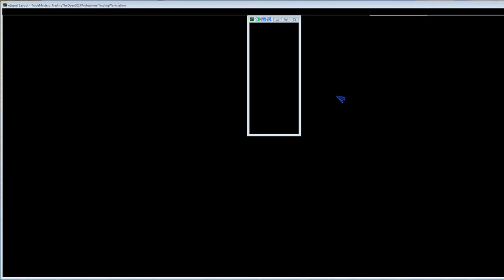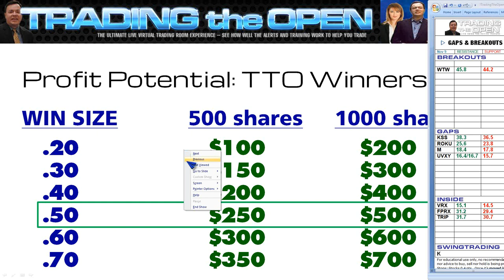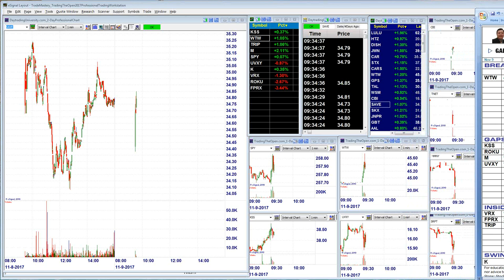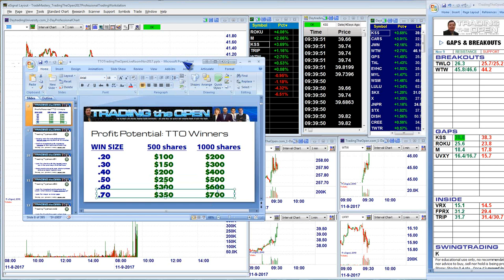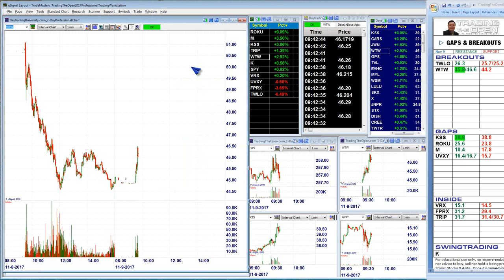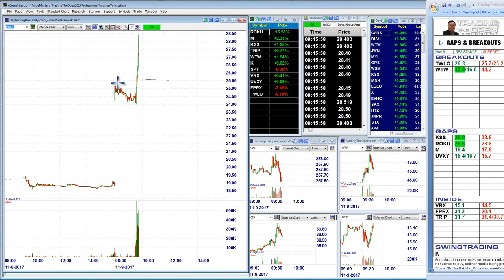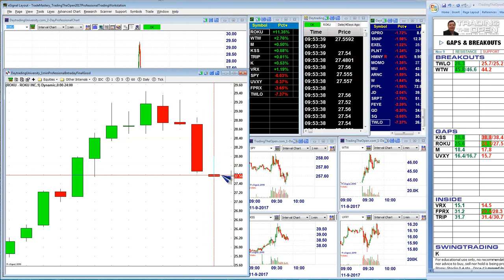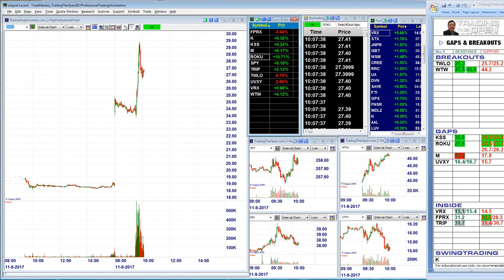Day Trading Gaps : ROKU gap winning alert at TradingTheOpen.com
Gap trading tips revealed:

See how to day trade stock breakouts & gaps: Join Ken Calhoun